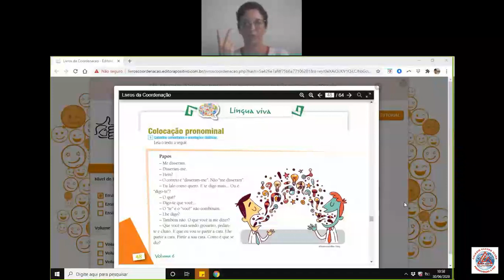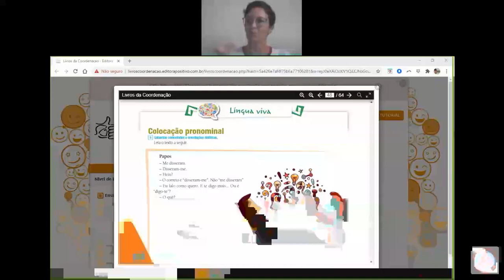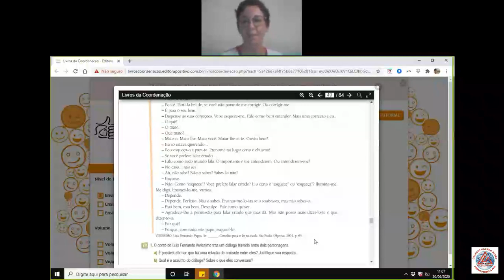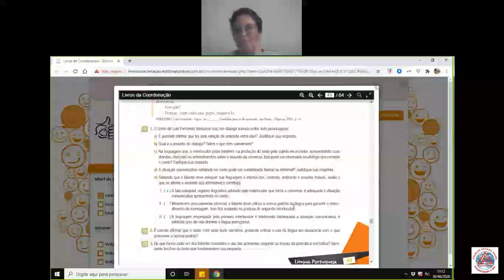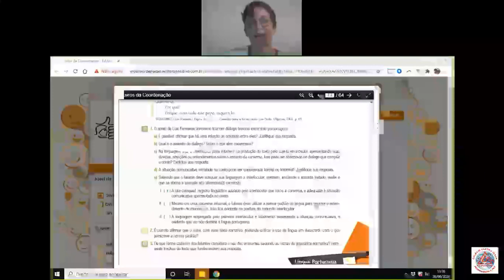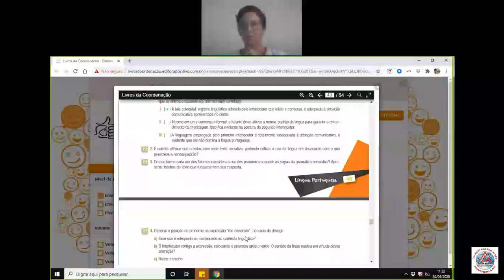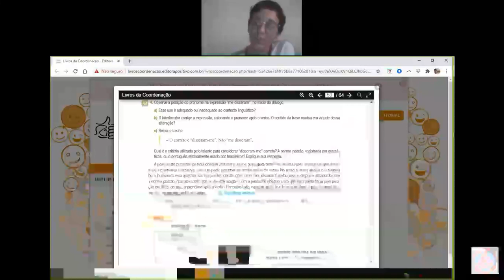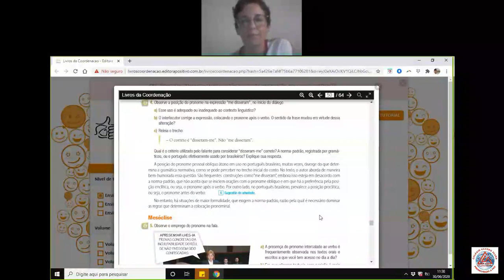Videoaula de Gramática - 2ª Série - Colocação Pronominal - Professora Fabrisa - Live